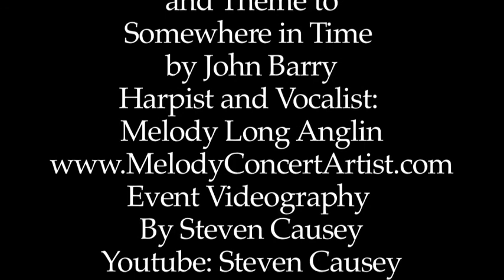Somewhere in TIme Suite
Somewhere in Time Suite, Rachmaninoff's Variation on a theme by Paganini with Theme from Somewhere in Time
by John Barry
Harpist: Melody Long Anglin